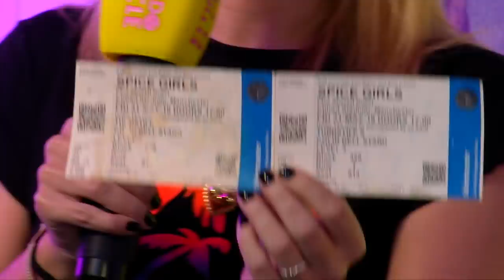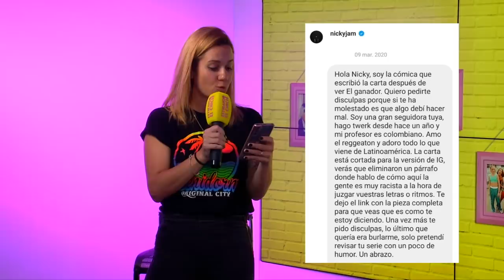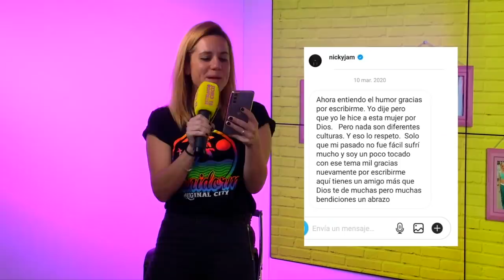LETICIA DOLERA dejó TIRADA a HENAR ÁLVAREZ